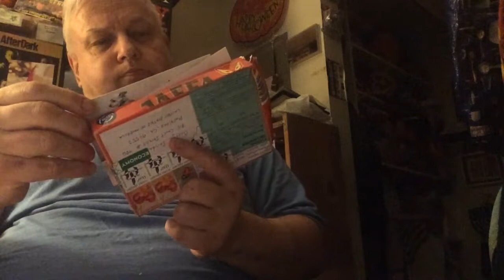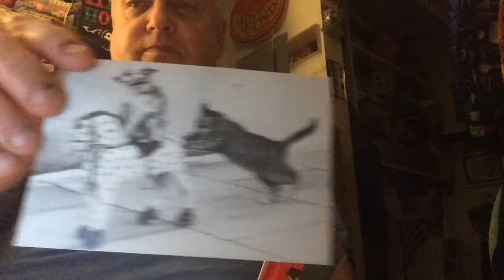BURGH UNBOXING FLUFFY CAT SAYS BE NICE TO THE AUTHENTIC THE GUY FROM PITTSBURGH